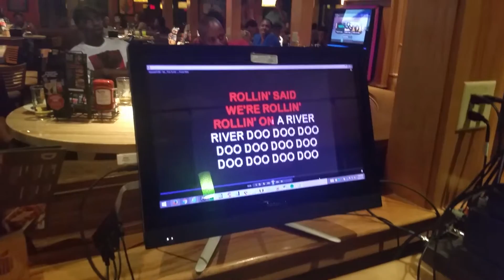We Rolling at - Applebee's Karaoke Tallahassee Thursday Night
We was rolling with a packed house Thursday Night at Applebee's Karaoke Tallahassee on 4040 Lagniappe Way with D.J Stevie Tee spinning the music.